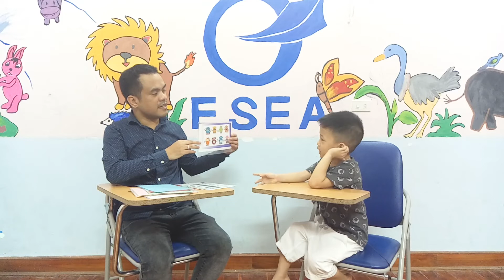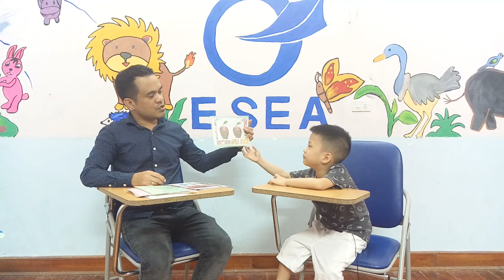Dương Trung Kiên - Finger 1A4 - Final test